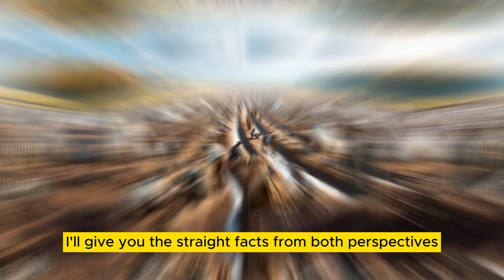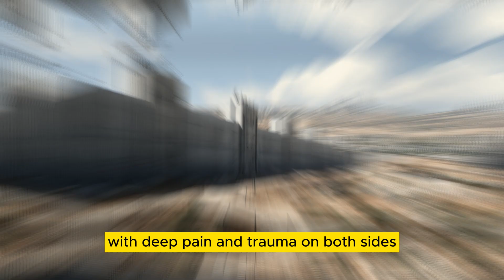The History of Israel and Palestine - An Unbiased Perspective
Explore the complex history of the Israeli-Palestinian conflict from an unbiased perspective. This short documentary provides background on the origins of the dispute over land in the region and key events that have shaped the tensions we see today.